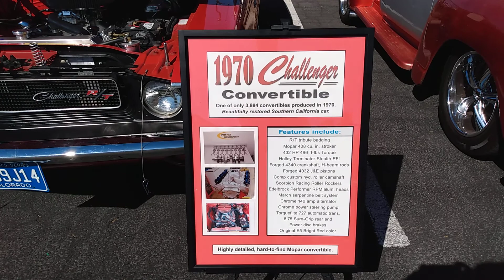Heritage Car Show Mesa Arizona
Here are some wonderful cars from the Heritage Car Show in Mesa, Arizona.